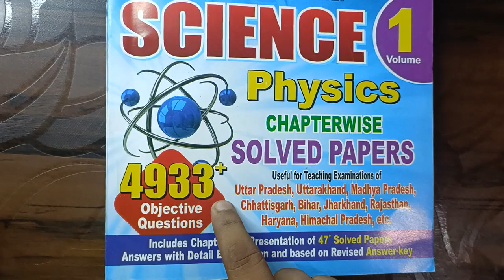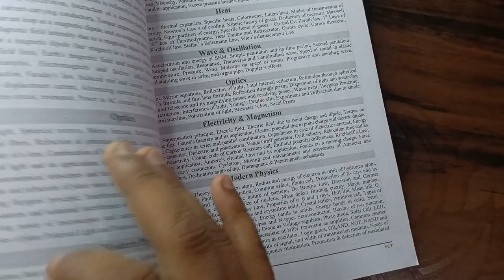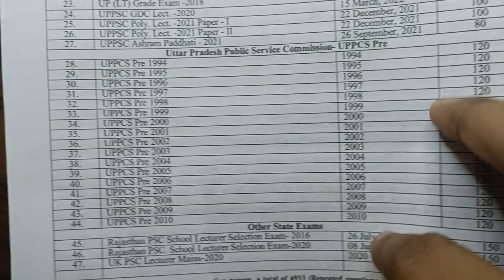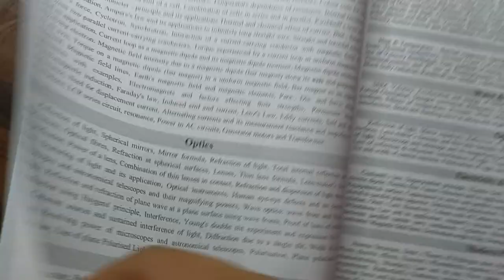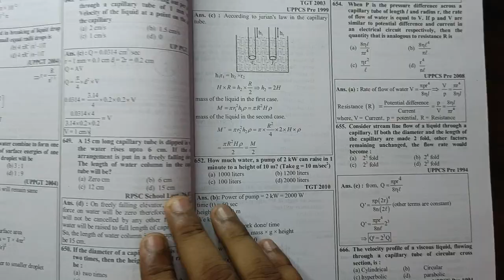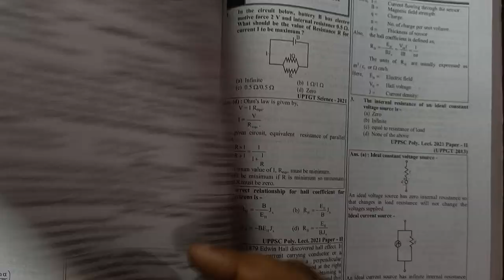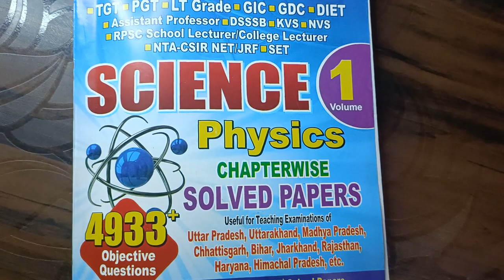TGT/PGT/GIC/DIET/LT/NTA NET JRf Science Physics Chapterwise Solved Papers Vol-1 || Yct Books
🔶UP B.Ed. Art Solved Papers & Practice E-Book

TGT/PGT/GIC/DIET/LT/NTA NET JRf Science Physics Chapterwise Solved Papers Vol-1,tgt physics previous year question paper,pgt physics point,new yct books,best tgt pgt physics book,tgt physuics english editon,pgt english syllabus 2022,up tgt physics question paper,up pgt physics preparation,up tgt physics playlist,up tgt physics syllabus 2021,up tgt physics,new yct books,tgt pgt physics previous year question paper,